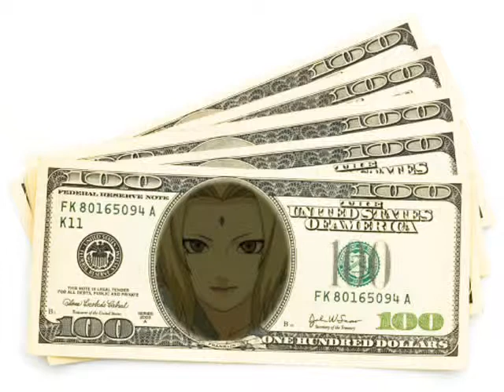naruto - pokerface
it took 2 hours so u better like it